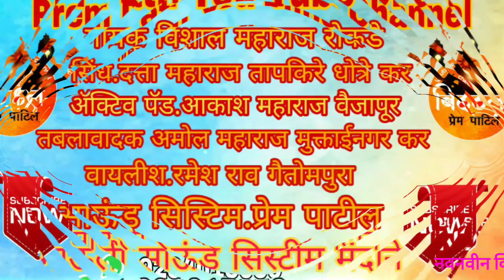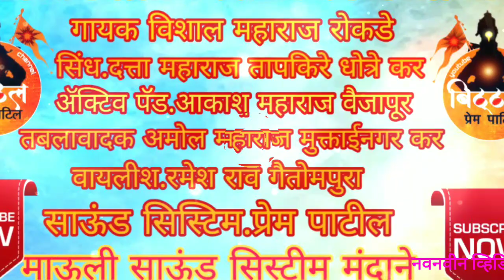मिलन साथ दिन का आमारा तुमारा, गायक विशाल महाराज रोकडे,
गायक विशाल महाराज रोकडे
सिंध सायधन.दत्ता महाराज तापकिरे धोत्रे कर
तबलावादक अमोल महाराज मुक्ताईनगर कर
ऑक्टो पॅड वादक आकाश महाराज वैजापुर कर
वायलीन  रमेश भैया इंदोर
साऊंड प्रेम पाटील
माऊली साऊंड सिस्टीम मंदाने
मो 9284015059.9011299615